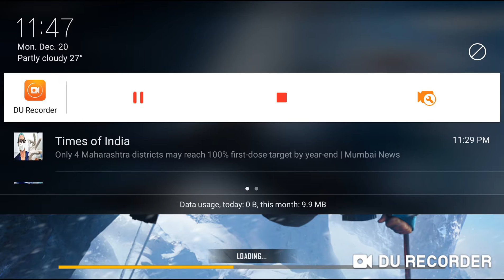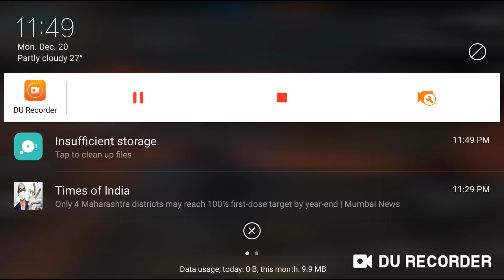finally 50 leaval